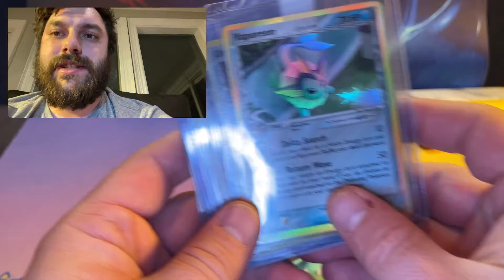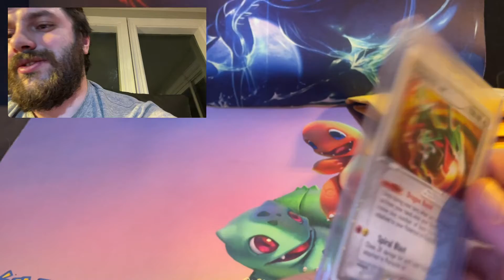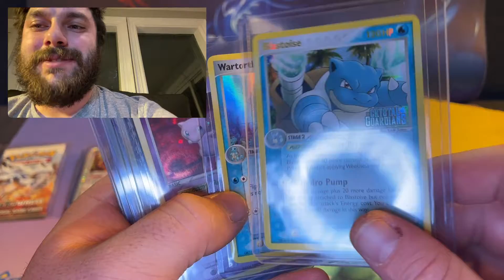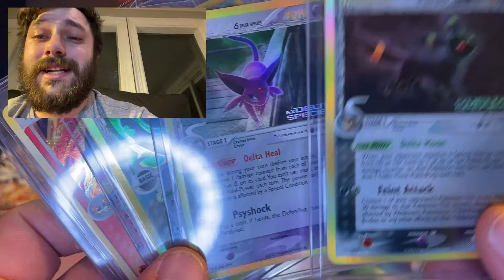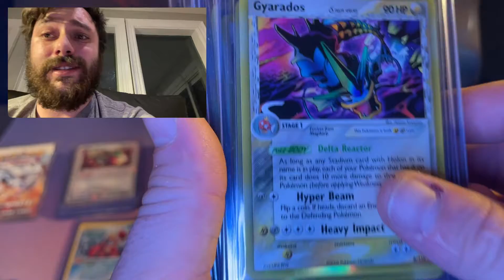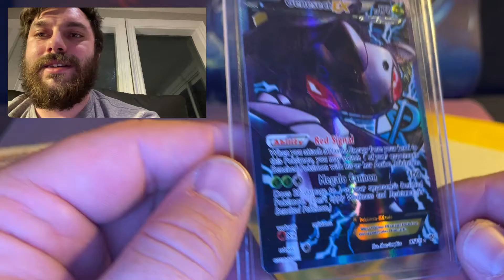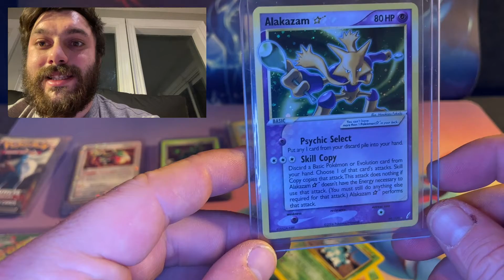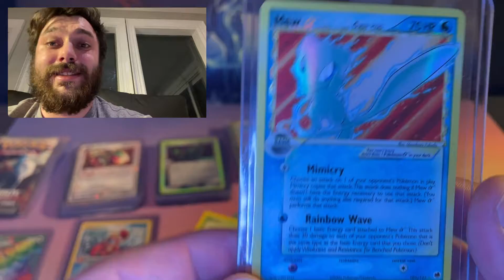Pokemon EX Era Mail day! Ex Cards!! GOLD STARS??? !!! And some Newbie Pokemon Collector Discussion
Today we have a bunch of packages from some of our collection and Pokemon Card Purchase. We are heavily focusing on the EX Era of Pokemon as a large are we missed out on when we were in our younger collecting years and are now hungry to be able to collect and experience.
We have some amazing card reveals as well as some discussion from the perspective of Pokemon enthusiast only getting back into collecting in the year 2022.

Our Collection is Rapidly Growing and will be looking to profile the collections as they grow over these openings to show our progress and so you can follow along and share your collection and journey with your series and sets at this time!! We want to showcase good Cards, great advice and a ton of Fun!
Please comment and share pictures or visit our Instagram and soon to be launched Facebook to share as a community!